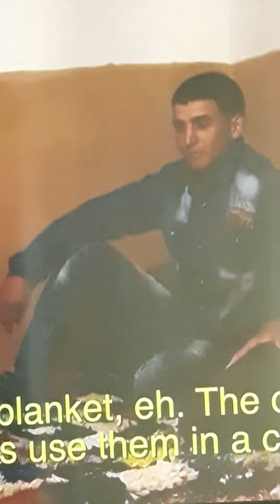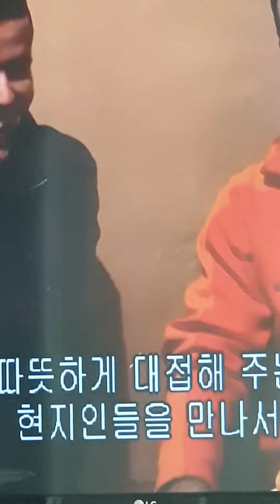이슬람 권 ㅡ 술 없으니, 차 마시는 일이 전부. 저녁 먹고 마실 가는 일, 차 마시러, 가는 식. 술 없어, 무미건조할 듯.